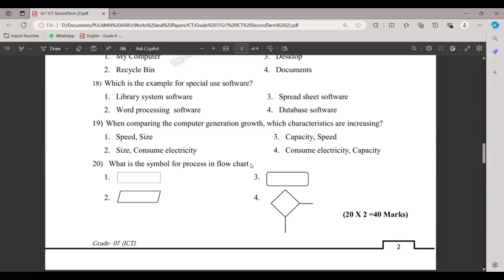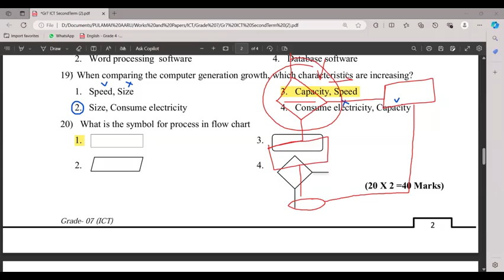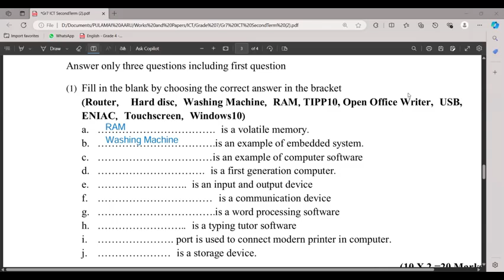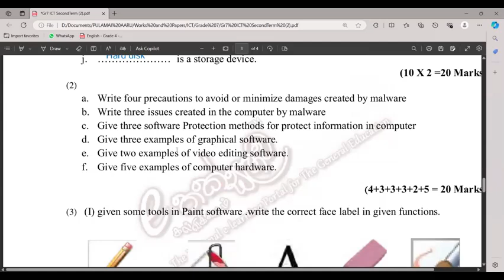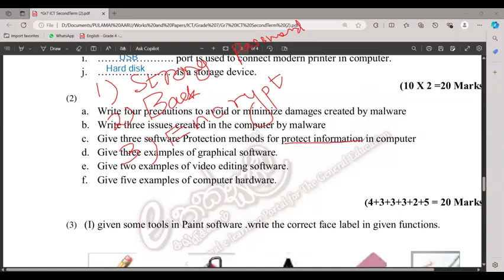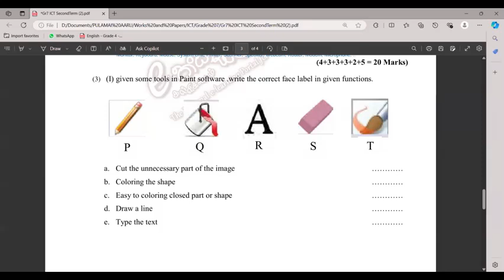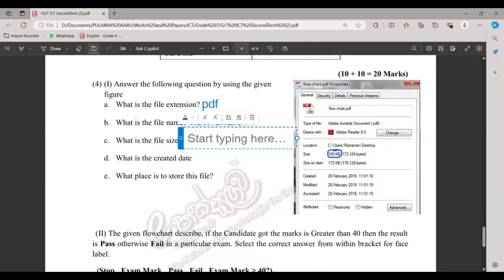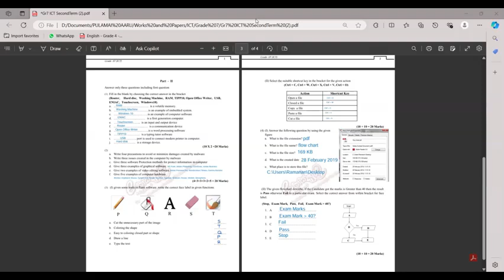GRADE 7 ICT | PART 2 | SECOND TERM EXAM PAPER DISCUSSION | PULAMAI AARU